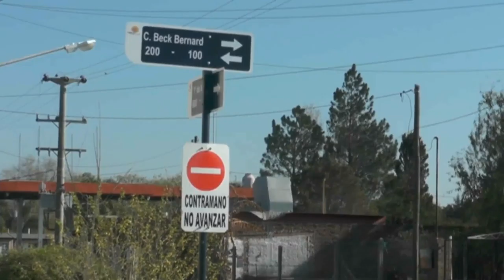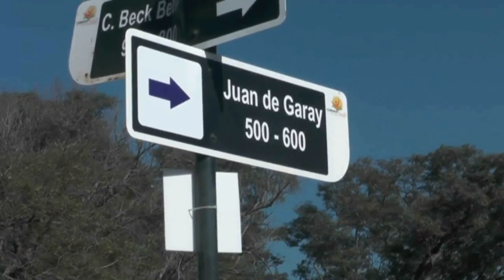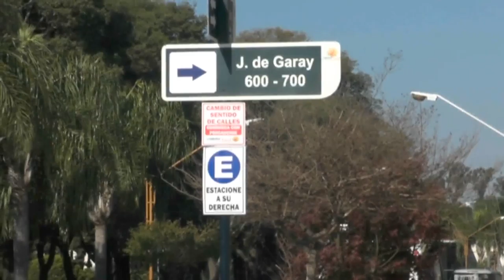Arq. Santiago Walker - Pte. Comunal de San Carlos Sud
Ordenamiento del tránsito - Evaluación de los primeros días